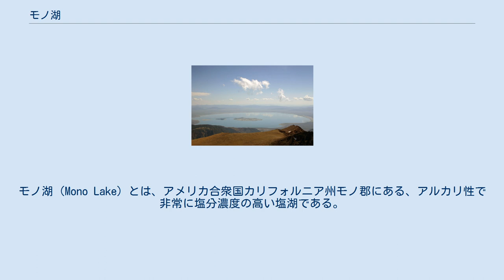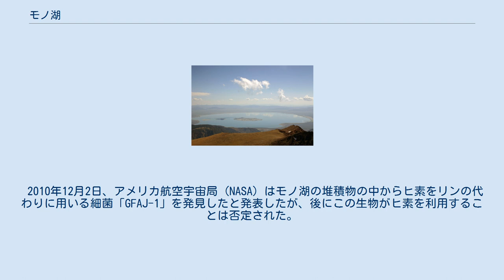モノ湖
モノ湖（Mono Lake）とは、アメリカ合衆国カリフォルニア州モノ郡にある、アルカリ性で非常に塩分濃度の高い塩湖である。
 モノ湖は、ロングバレー噴火の時期である少なくとも76万年前に形成されたと考えられている。
灰の層の下の堆積物から、モノ湖はネバダ州とユタ州の大部分を占めていたより大きく古い湖の名残であり、北アメリカで最も古い湖の一つであることが示される。
『モノ』とは現地のネイティブアメリカンの言葉で『ハエ』を意味する。
 モノ湖には周辺から表面流水が流れ込む場所であり、湖からの水の流出はない。
そのため、流れ込む水に溶けている塩は湖にたまり、pHと塩分濃度の上昇をもたらしている。
湖の水にはカルシウムが大量に溶け込んでおり、湖底からは炭酸水が湧き出しているため、水中では石灰石の柱『TUFA TOWER』（トゥファタワー）が生成されている。
ロサンゼル市水道局が1941年から1990年までこの湖を水道の水源として利用し湖面が低下したため、現在は一部のトゥファが水面上に露出しているが、将来的には湖面が昔の水位に戻ることで水没すると考えられている。
 モノ湖は、ロングバレーカルデラのモノ・イニョークレーター火山列北端にあたる地質学的に活発な地域にある。
地質学的な活動は、シエラネバダ山脈のふもとで断層が生じることで引き起こされており、ベイスン・アンド・レンジの地殻伸張とも関連がある。
 モノ湖周辺では火山活動が続いている。
最近ではモノ湖のネッジト島で噴火が起きている。
 塩分濃度が高いため魚類はいないが、水中にはアルテミア が、湖畔にはアルカリミギワバエが生息しており、これらを捕食する渡り鳥の中継地になっている。
 2010年12月2日、アメリカ航空宇宙局 (NASA) はモノ湖の堆積物の中からヒ素をリンの代わりに用いる細菌「GFAJ-1」を発見したと発表したが、後にこの生物がヒ素を利用することは否定された。
 南岸からの眺め